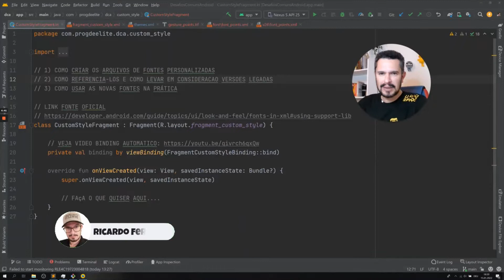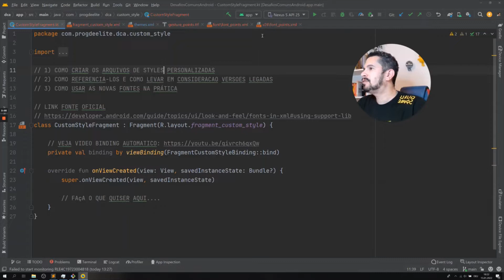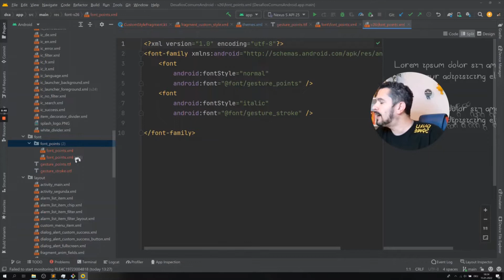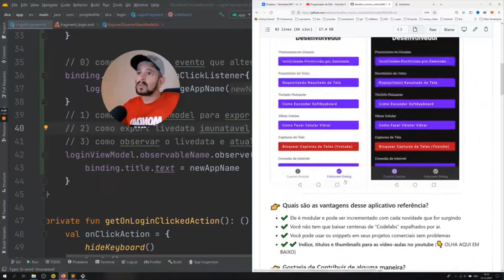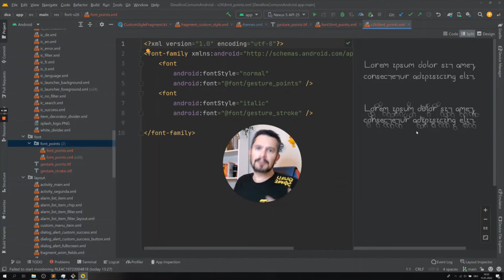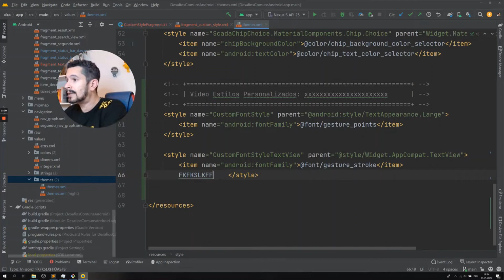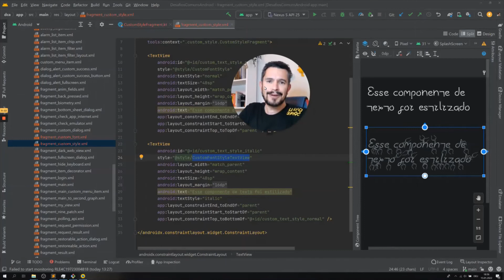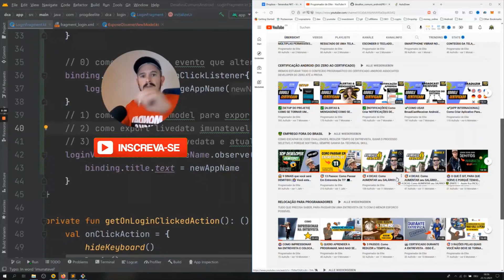ESTILOS PERSONALIZADAS ✔️ COMO CRIAR ESTILOS (STYLES) CUSTOMIZADOS NO ANDROID STUDIO EM KOTLIN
✔️ COMO CRIAR ESTILOS (STYLES) CUSTOMIZADOS NO ANDROID STUDIO EM KOTLIN [ESTILOS PERSONALIZADAS]

Neste vídeo você aprenderá como usar estilos personalizadas em kotlin dentro do android studio. Iremos ver como referenciar style de componentes.

Neste exemplo vou te mostrar como editar estilos. Veremos como customizar estilos assim como implementa-los. Iremos entender como criar os próprios estilos em xml no android.

Após esta aula você saberá como alterar estilos de maneira profissional, entenderá como personalizar os estilos de componentes e como defini-los dentro do android studio em seu aplicativo.

00:00 COMO PERSONALIZAR ESTILOS?
0:21 DIVISÃO AULA 3 PASSOS SIMPLES
1:50 COMO DEFINIR OS ESTILOS?
5:00 HÔMI, FIQUE SOSSEGADO :)
6:35 FONTES BEM DIFERENTONAS
7:35 BORAR MEXER NOS ESTILOS
10:10 BORA PARA PRÁTICA AGORA
11:20 QUER PULAR FASES DA ENTREVISTA?
12:25 QUER SABER QUANTO TU VAI GANHAR?

💎 CRESÇA COMIGO, ACOMPANHE O CANAL

✔️ [LAYOUT FILTRO] COMO CRIAR MENU DE FILTRO PARA LISTAS E RECYCLERVIEW EM KOTLIN NO ANDROID STUDIO